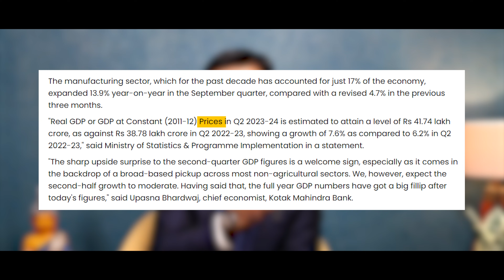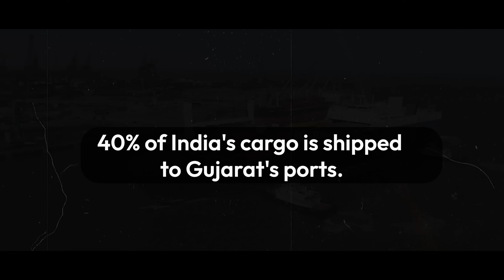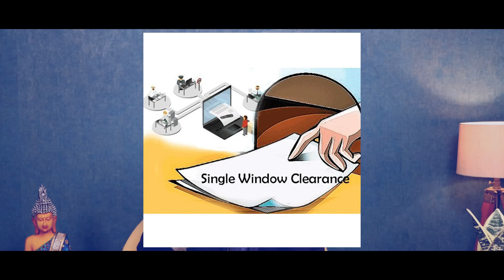Bright Future of India - Dholera Smart City | DEEPAK BAJAJ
For any queries, questions and investment opportunities in & around Dholera Smart City, get in touch with our knowledge partner of this video SmartHomes Infrastructure Pvt. Ltd. at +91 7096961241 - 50 or visit their

Also, visit Meenakshi's blog for more in-depth insight about Dholera

You may also visit social handles of SmartHomesDholera